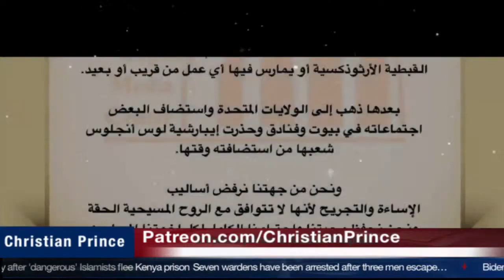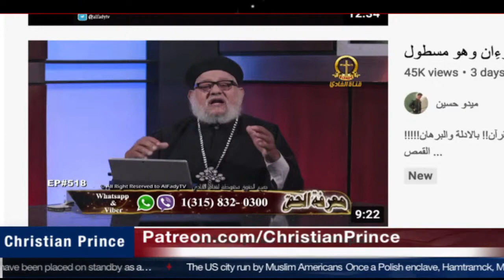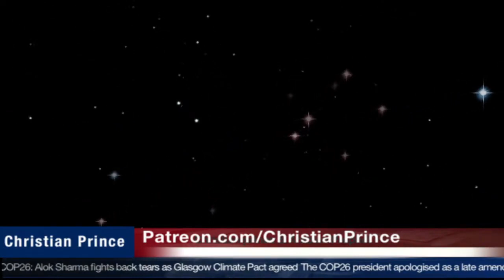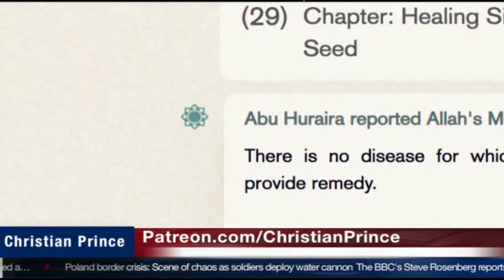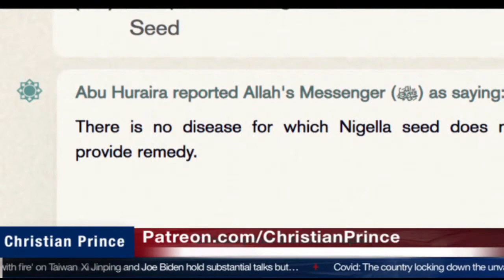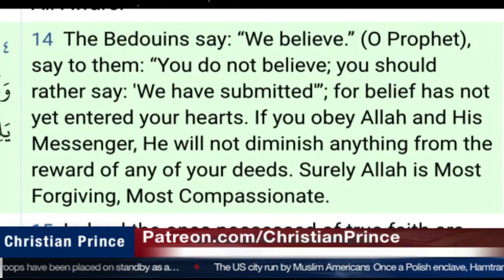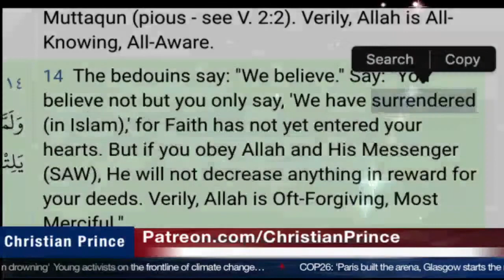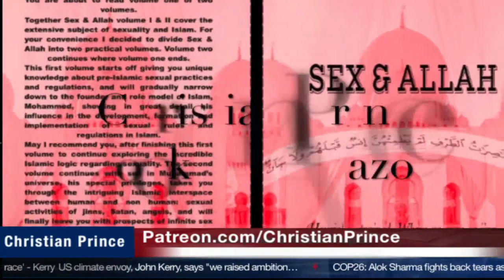The Most Amazing Prophet ever Lived-Muhammad part 3